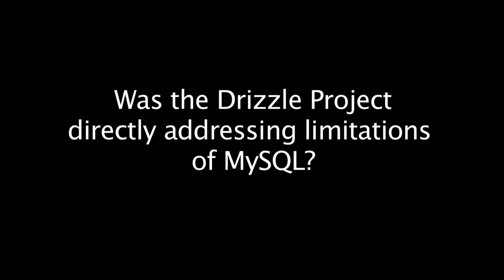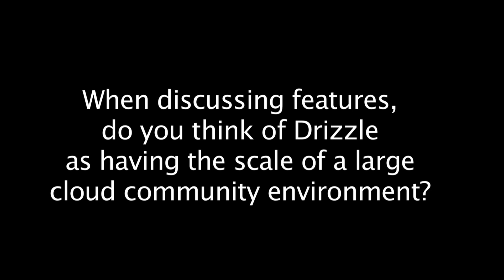Sheeri Cabral interviewed at MySQL 2010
Sheeri Cabral, a MySQL exper with the Pythian Group, talks about how
the agility of Drizzle's development model, how modularizing Drizzle
makes it more powerful, and other hopes for Drizzle.

Sheeri K. Cabral has a masters degree in computer science specializing in databases from Brandeis University. She has background as a systems administrator; has worked with Oracle, Sybase, DB2, Solaris, RedHat/Fedora, AIX, and HP-UX. Unstoppable as a volunteer and activist since age 14, Cabral founded and organizes the Boston, Massachusetts, USA, MySQL User group, and wrote the MySQL Administrators Bible